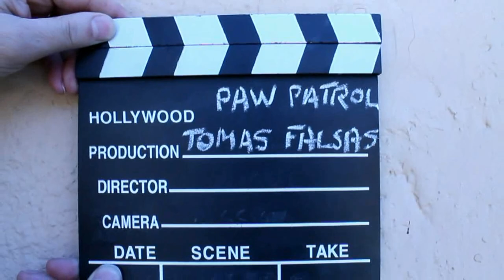PAW PATROL rescata el TREN de HUEVOS GIGANTES patrulla canina cachorros train tren juguete toys 2023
PAW PATROL rescata el TREN de los HUEVOS GIGANTES SORPRESA! ACTIVA LA 🔔
paw patrol the movie mighty pups the movie 2023 patrulla canina la superpelicula